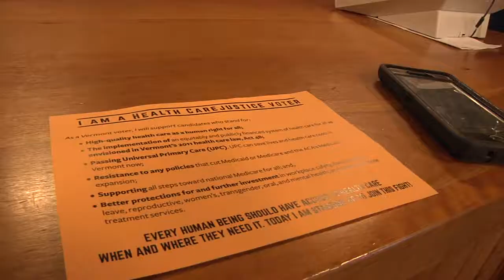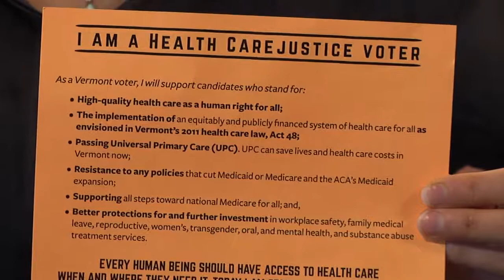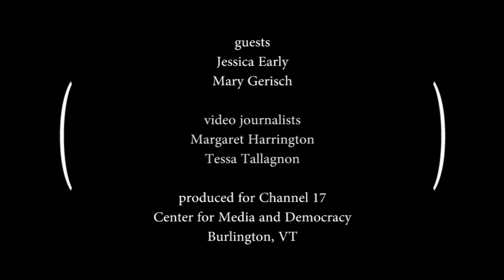A Visit With Act 48 Health Care For Vermont 8-2-2017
"A Visit With" talks to Jessica Early and Mary Gerisch about Act 48 and its effect on our healthcare system should it be fully implemented. Produced by Margaret Harrington and Tessa Tallagnon.